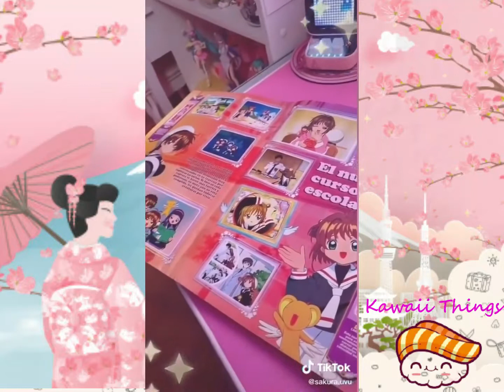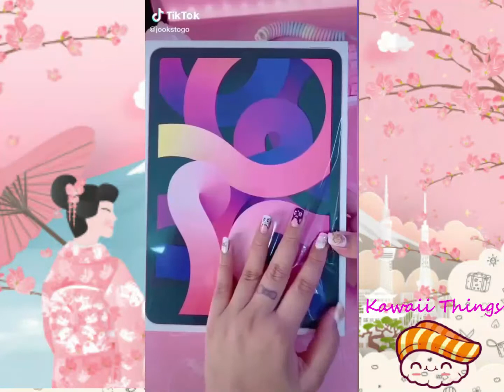Kawaii Unboxing Things and Stuff TiktTok Compilation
Hello! Kawaii Unboxing Things and Stuff TiktTok Compilatio.
The main goal of my channel is to help those small business owners out there to promote their products through my videos and also to inspire others to have their business in the future. It sounds so cliche, but I really do encourage everyone to follow their dreams and aspirations in life... Write the vision, make it plain. Apply yourself and God will do the rest.

“Business opportunities are like buses, there’s always another one coming.” – Richard Branson

💟 ITEMS FROM THIS VIDEO:

Pink Heart Divided Snack Tray

Konpeito Japanese Sugar Candy

Ramune Japanese Soda Variety Pack

Cat Paw Silicone Mouse Pad

Tapioca Pearls Boba Pearls

Sakura Coaster

Kikis Delivery Service Bottle

Cookies N Cream Pocky

Meiji Strawberry Hello Panda

LED Light Up Water Kettle

Caplico Mini

Strawberry Mochi

Mogu Mogu Drink Lychee

Kosugai Japanese Candy
This video is intended to those who are aspiring to become a small business owners, and inspired them to achieve they're goals in life. And also to promote those small business owners in this big platform like youtube.